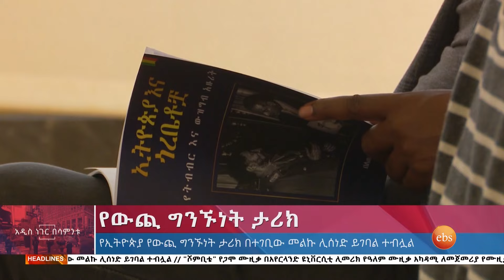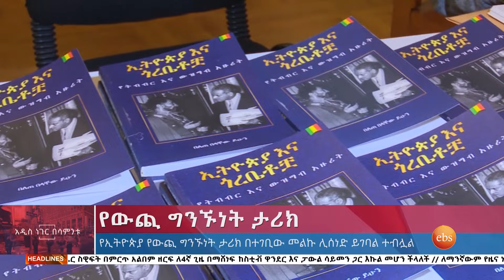የውጪ ግንኙነት ታሪክ፣የካቲት 02, 2016 What's New Feb 10, 2024